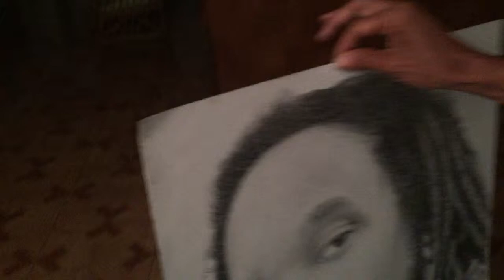Stephen Marley original illustration in pencil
Discoveries are always fun